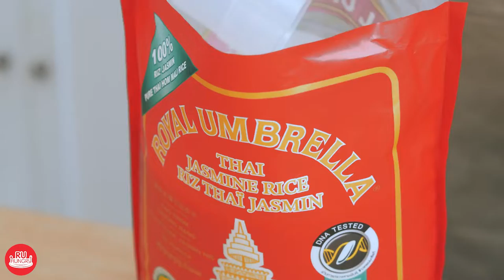"Apple Rice Tart"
If you have a bad day and need some sweetness to your life
Let’s fresh apple, sweetness from caramel sauce and creamy rice tart
lighten your day.
Try Caramel Apple Rice tart
Ingredient:
1 cup Royal Umbrella Thai Jasmine Rice
1.5 cup Water
⅛ tsp Salt
2 tbsp Sugar
⅓ cup Milk
½ tsp Cinnamon Powder
1 tsp Vanilla Extract
1 Egg Yolk
1 tbsp Unsalted Butter
2 Fuji Apples, Sliced Into ¼ Inch Thick Slices
3 tbsp Apricot Jam